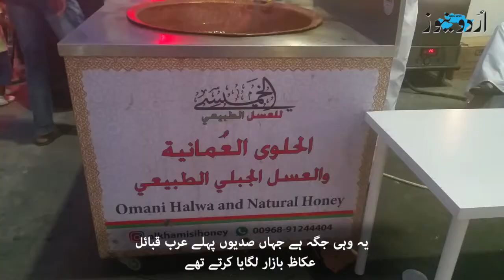عکاظ میلہ، صدیوں پرانی عرب قبائلی روایت